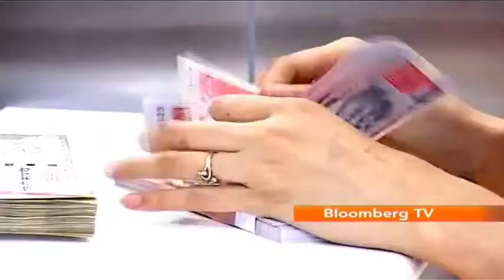Smart Money Ep 27 -- How Does The Falling Rupee Impact You? (2/3)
With the Indian rupee falling to a new low everyday, the RBI and government are trying to stabilise the currency as much as possible. The government has raised import duty on gold to 10%, along with discontinuing import of gold coins and medallions. Furthermore, domestic sale of gold is now restricted to jewellery. Rate of deposit of NRIs in foreign currency has been increased by 100 bps and remitting money outside India has been restricted to $75,000.